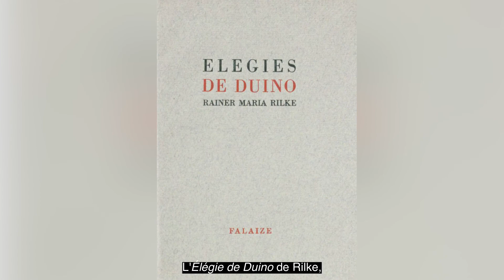[LES SALTIMBANQUES] Elsa Pavanel - Créatrice costumes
Elsa Pavanel habille les corps dansants avec un savoir-faire et un talent exceptionnels, mûris par une longue expérience du ballet, de l’opéra, du théâtre, du cirque et une connaissance rare du costume en mouvement.

De fil en aiguille, les personnages se révèlent…

➡️ Rendez-vous du 24 au 27 juin à la Halle aux grains pour découvrir le ballet les Saltimbanques et ses costumes